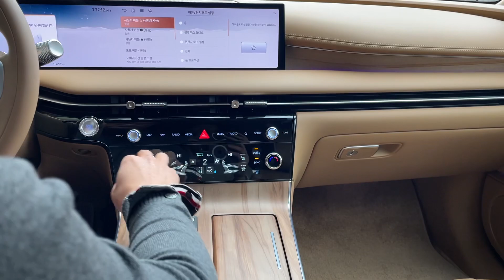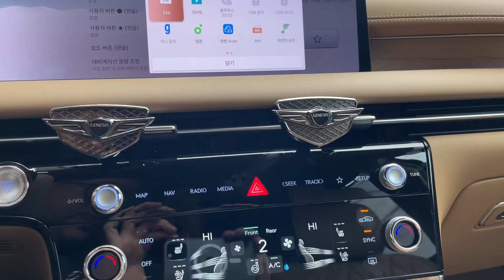제네시스 G80 페이스리프트 차량용방향제 악세서리 용품 제네시스 방향제 언박싱